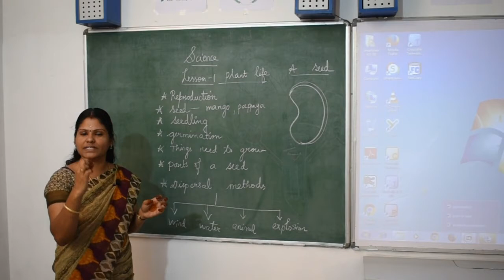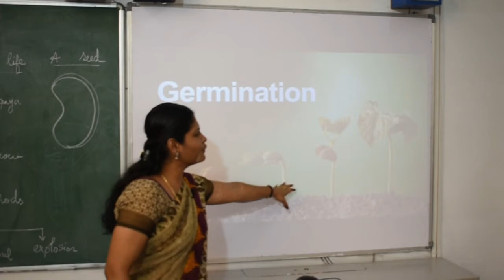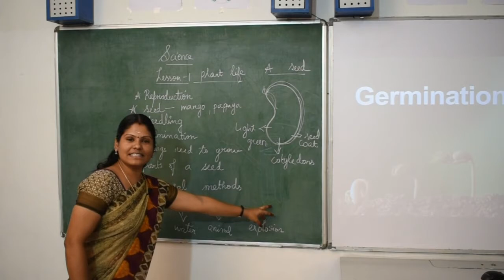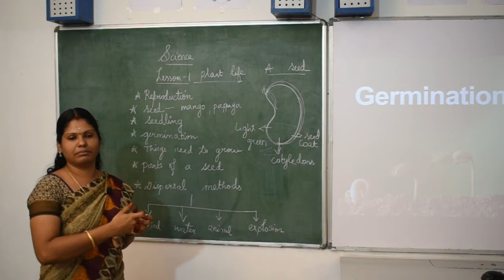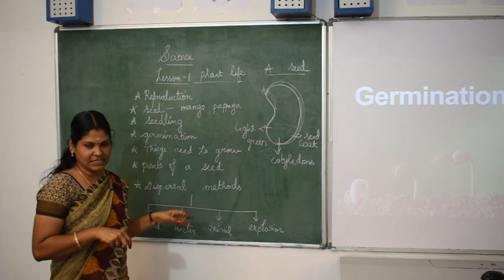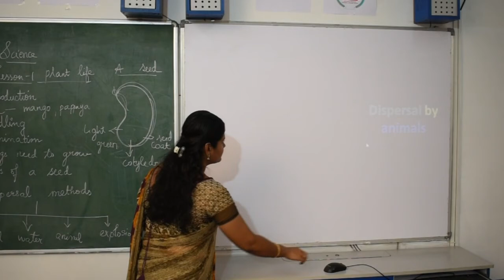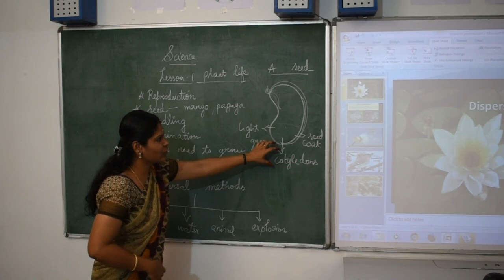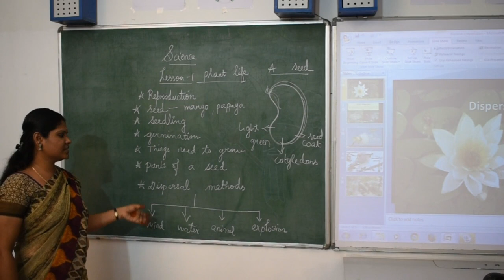| V STD | SCIENCE - 1 | 01-07-2020 |